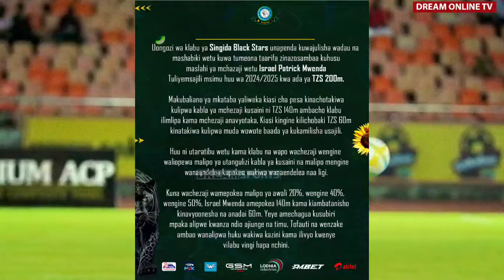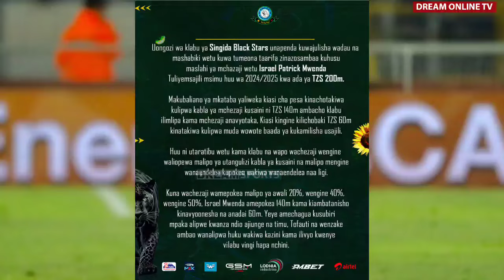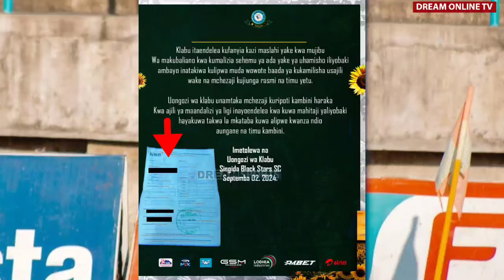ISRAH MWENDA AWAJIBU SINGIDA KIBABE BAADA YA KUMTAKA AKAJIUNGE NA TIMU,SIMBA WAHUSISHWA NAMNA HII